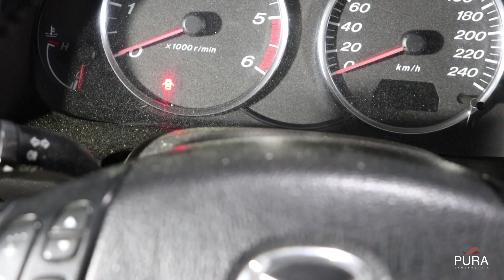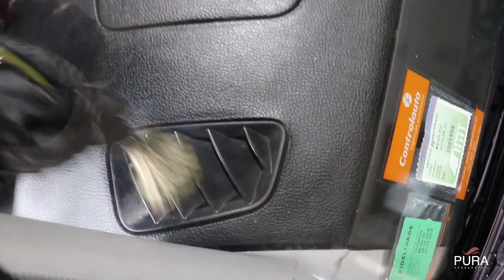Mazda 6 Interior Detailing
Detalhe interior a uma Mazda 6.